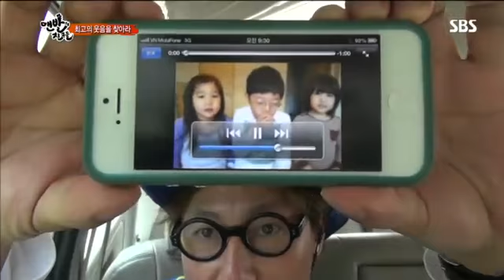맨발의 친구들 3회 #5